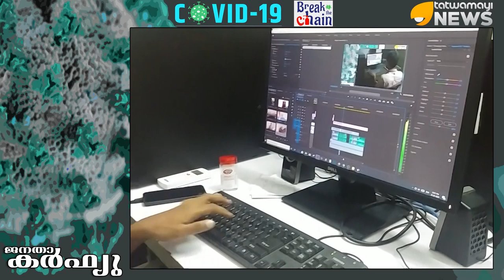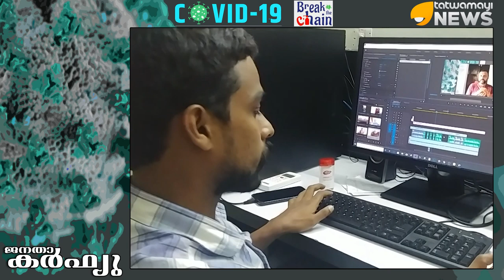വീടുകളിൽ ഇരുന്ന് ജോലി ചെയ്ത്, രാജ്യത്തോടൊപ്പം.. ജനങ്ങൾക്കൊപ്പം.. വാർത്തകളുടെ ലോകത്ത് 'ടീം തത്വമയി..'